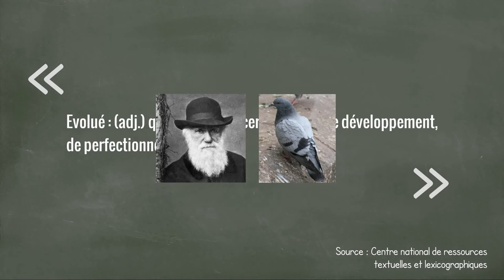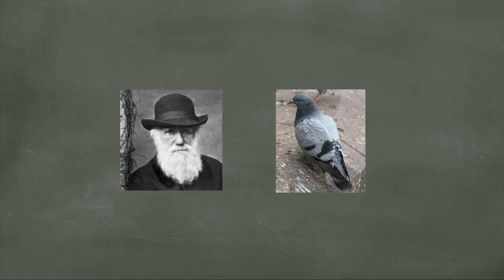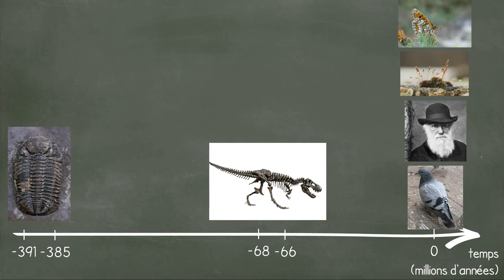L'homme est-il plus évolué que le pigeon ?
Vidéo réalisée dans le cadre du projet filmeTsvt, par P. Combemorel, professeur de SVT au lycée Romain Rolland.